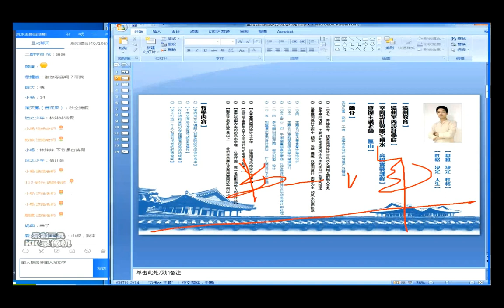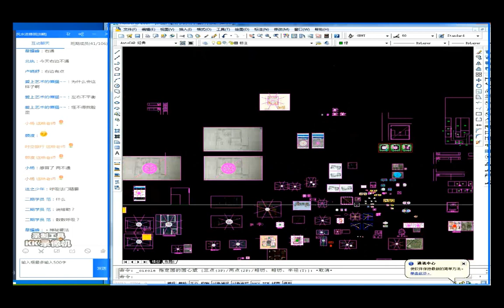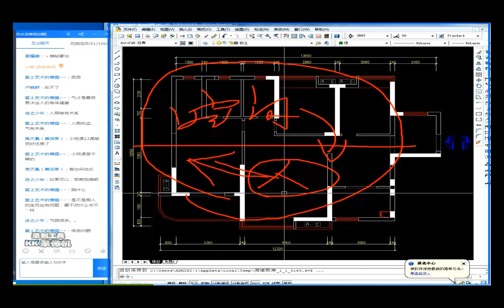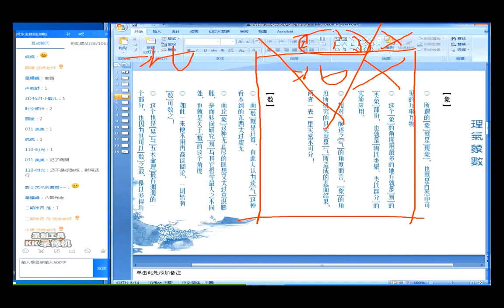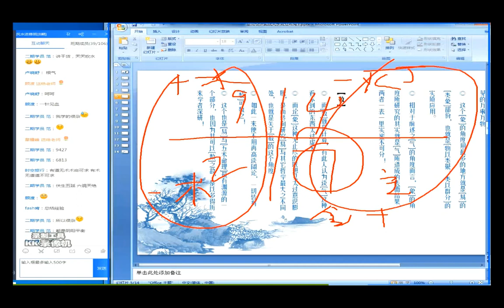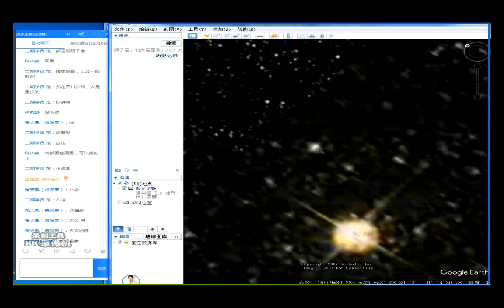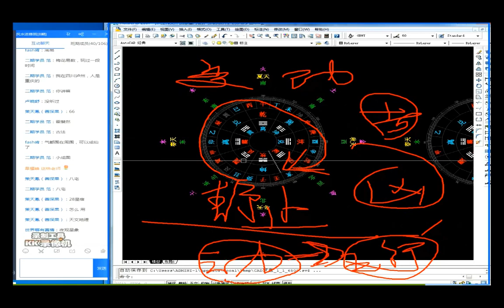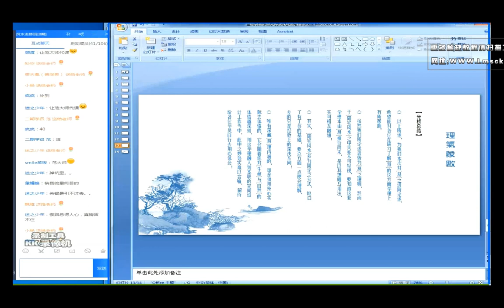肖晗無山2019年VIP高级风水进阶课 第10集理气象数的认识